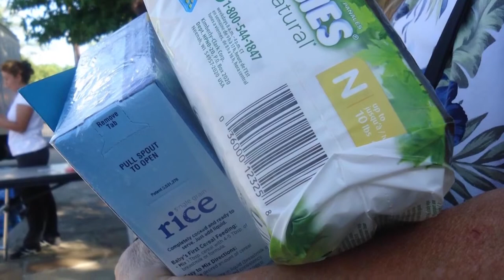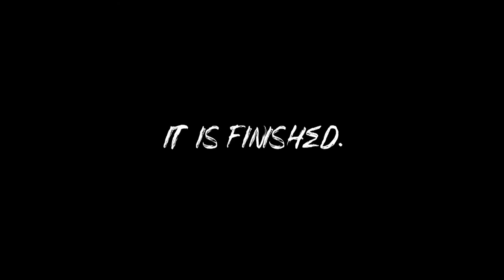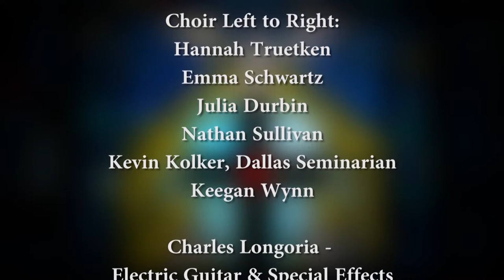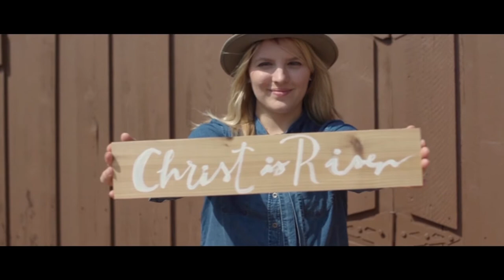ICYMI: Songs of Victory Easter Concert with Dave & Lauren Moore